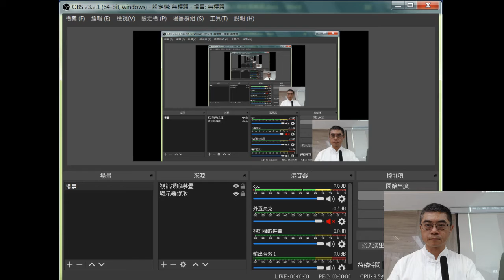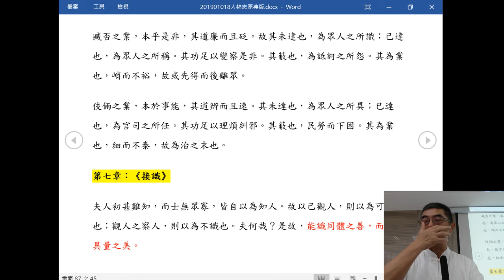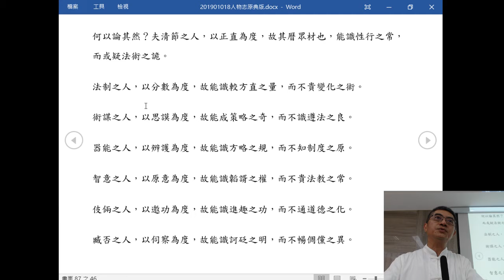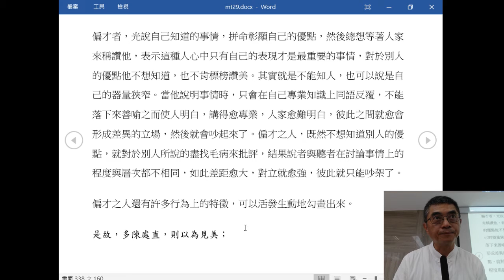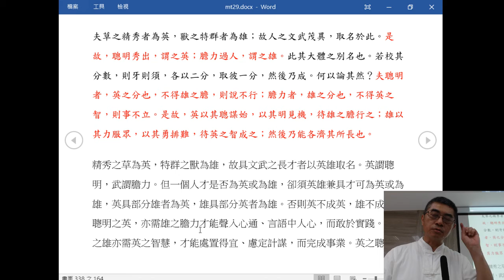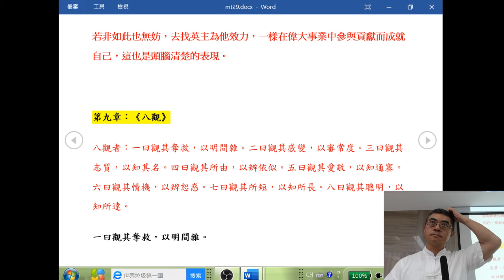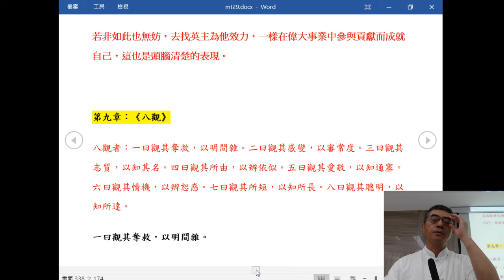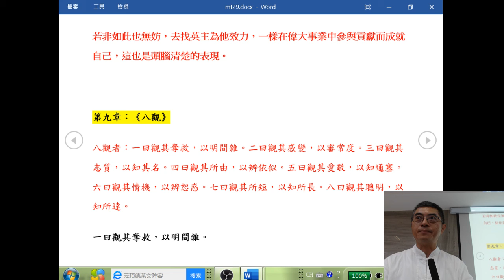2019 07 22 16 12 20天鍵人物志續三